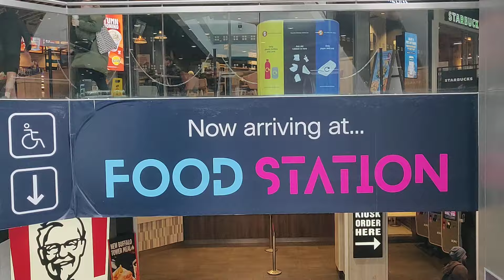Lana Del Rey - Not Sure